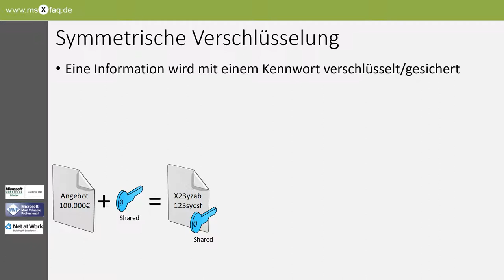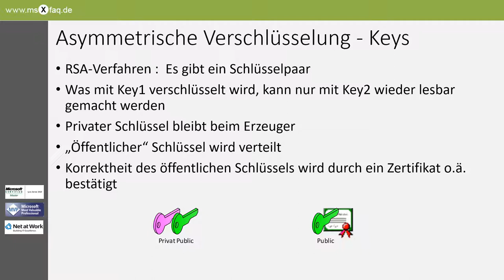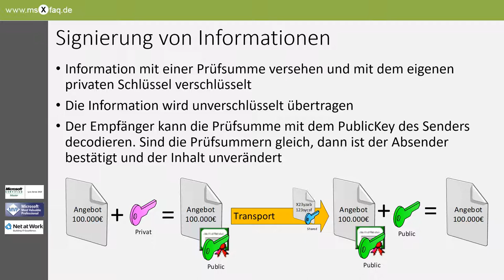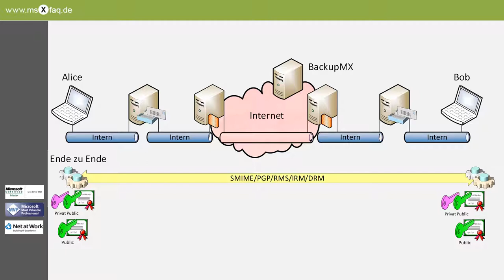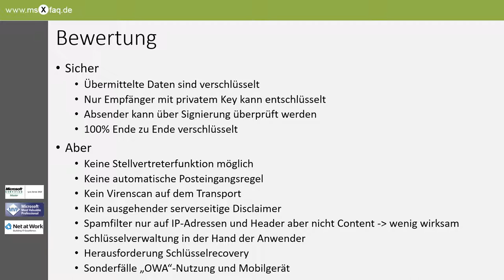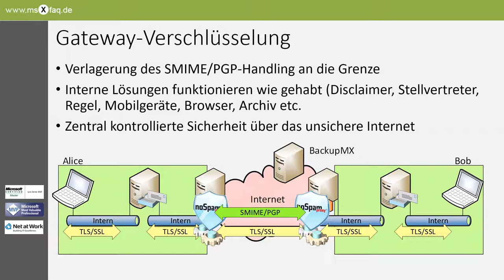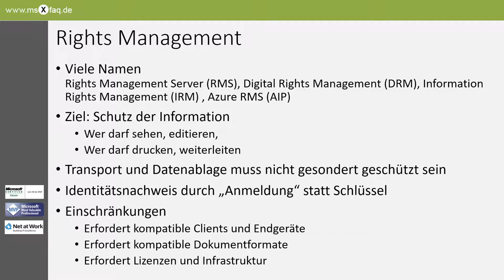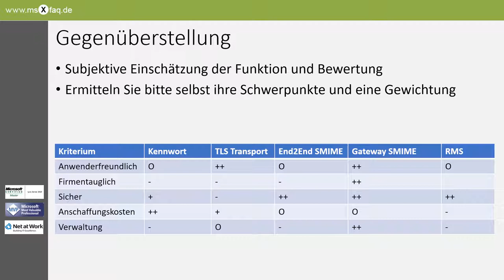Ende zu Ende Verschlüsselung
Wie funktioniert Ende zu Ende Verschlüsselung und wie kann eine Firma dies einfach, Bequem, sicher und risikofrei umsetzen.